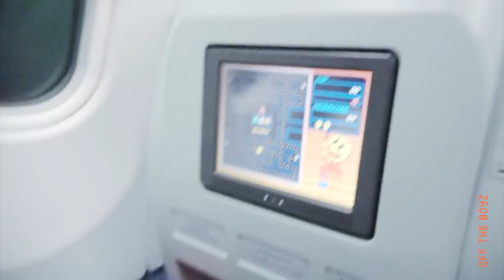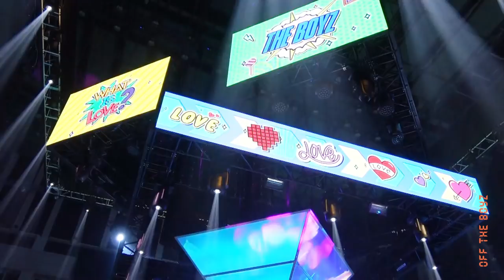[OFF THE BOYZ] M COUNTDOWN in TAIPEI behind